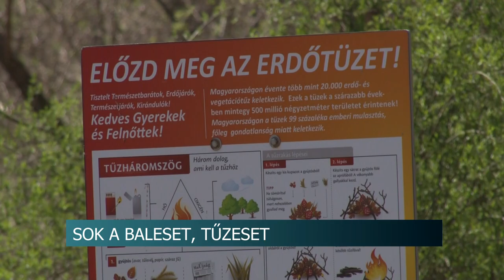Még mindig sok a baleset, tűzeset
Heteken belül érkezik a lehűlés, de egyelőre továbbra is a hőség határozza meg hétköznapjainkat. Sajnos még mindig sok a baleset és a tűzeset, amelyek kellő körültekintéssel megelőzhetőek lennének.